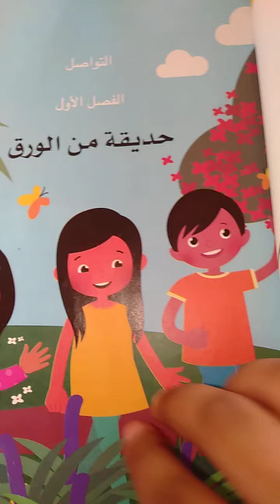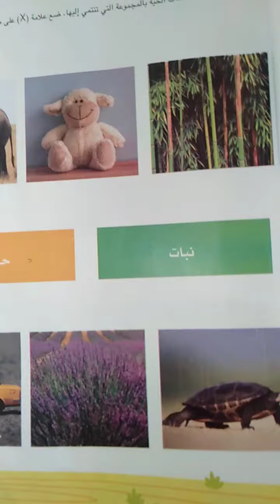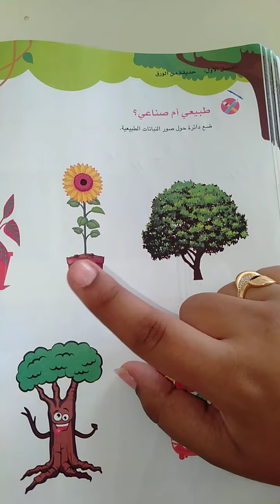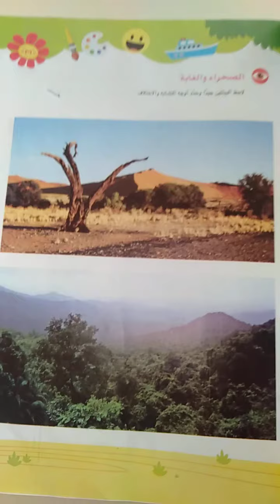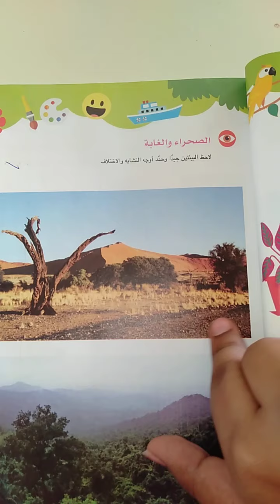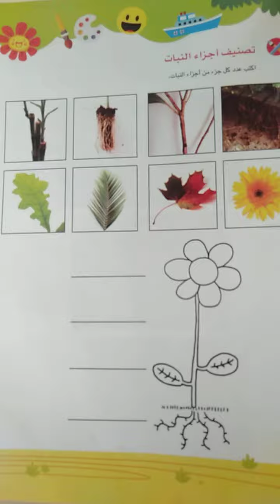تدريبات الفصل الاول part1